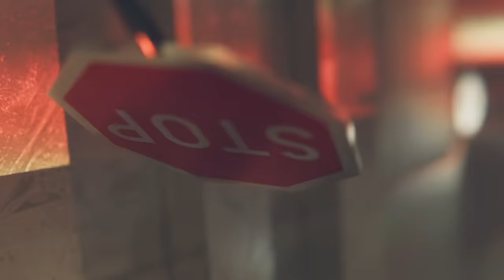staryuceleste - FOR THE COMPANY (Official Video)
produced, animated, and edited by me.
choreography by @sarahsweetiie

Lyrics:

To complete the onboarding process
You will want to check the instruction manual
And sign into your ship's computer terminal
We trust you will be a great asset

To the company
Great, great asset to the company (asset)
G-g-great, great asset for the first day on the job
Great, great asset to the company
Great, great asset to the first day on the job
Great, great asset to the company (first day on the job)
Great, great asset to the first day on the-

This is for the company
For the job, j-job
This is your very own autopilot ship
Aa-a!

To the company
To the company
G-g-great, great asset to the first day on the job

Welcome to your first day on the job
If an entity has come in contact with a crew member
Please refrain from immediate self-defense

Instead, ask the crew member the following
Is the entity aggressive, is the entity stressed?
Are you injured, are you stressed, are you dead?
Do you need assistance?

If the answer to all of these questions is yes
You begin your self-defense measures
If the crew member is stressed, strike a question like
Thank you, and happy travels

(For the, for the, for the,  for the job)

To the company